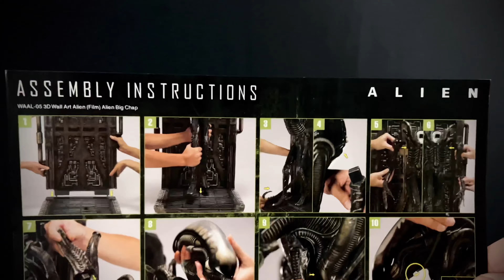Prime 1 Studio: Alien Big Chap 3D Wall Art 1:3 Scale Statue Review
Check out the video for all the details on this Big Chap by Prime 1 Studio!!